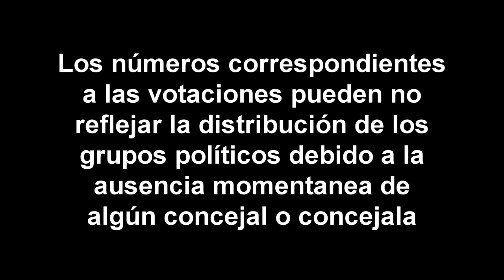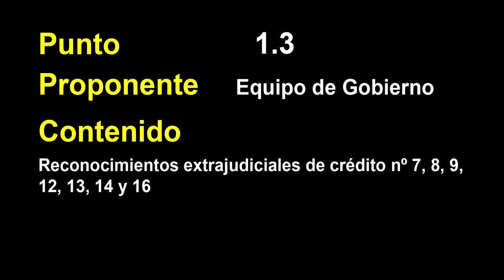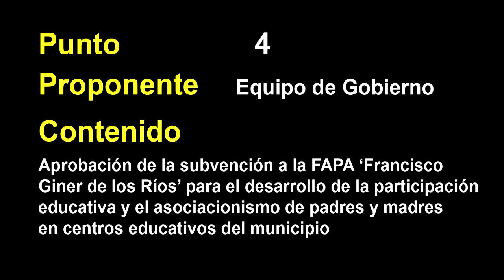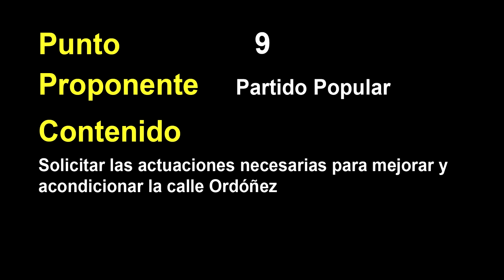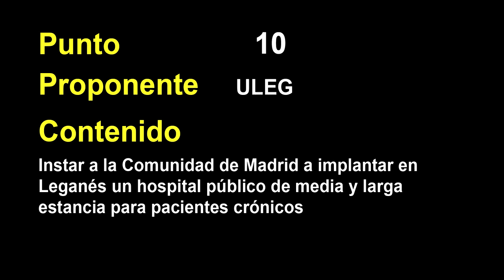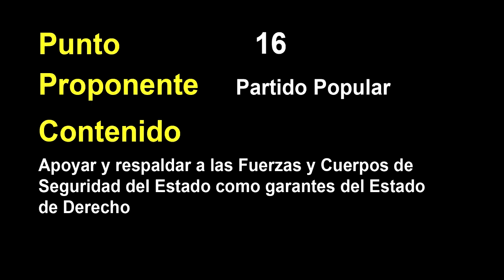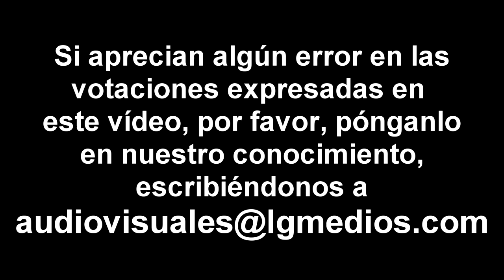Votaciones del pleno del 19 de octubre de 2017 del Ayuntamiento de Leganés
Vídeo con el resultado de las votaciones de los distintos puntos del pleno ordinario del 19 de octubre de 2017 del Ayuntamiento de Leganés.